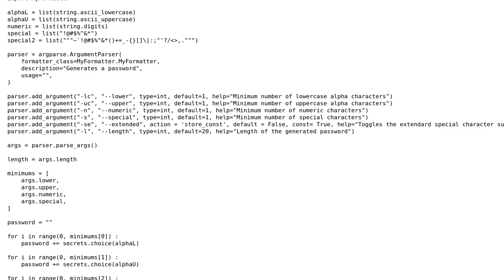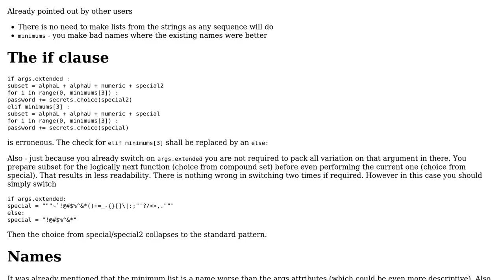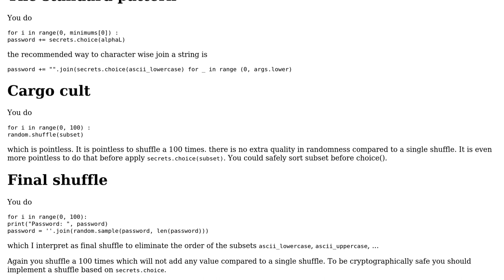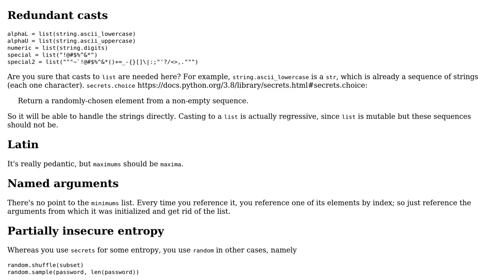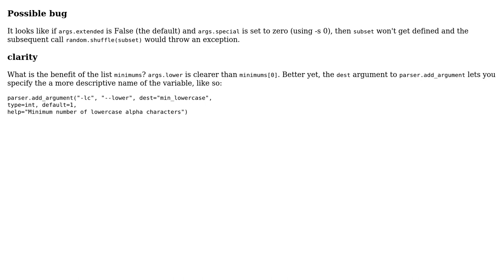Password Generator Python (3 Solutions!!)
Password Generator Python

With thanks & praise to God, and with thanks to the many people who have made this project possible! | Content (except music & images) licensed under CC BY-SA | Music | Images & others | With thanks to user stefan user RootTwo user Reinderien user Peilonrayz user Kadragon and the Stack Exchange Network Trademarks are property of their respective owners. You are responsible for your own actions.